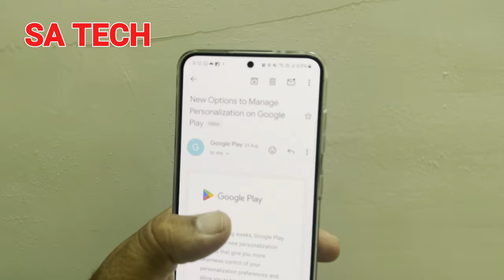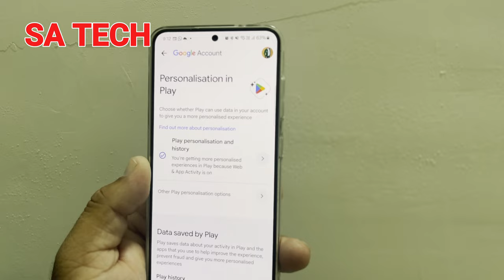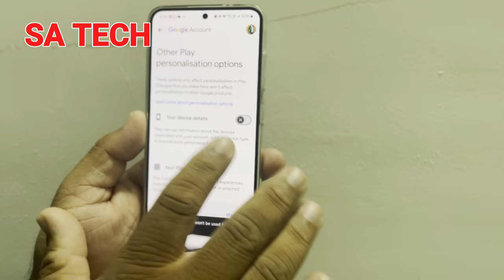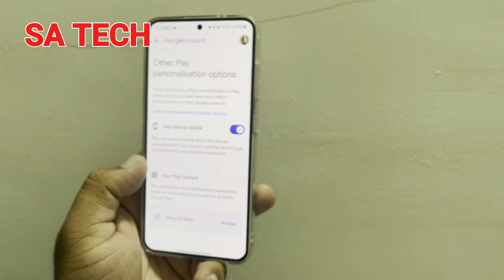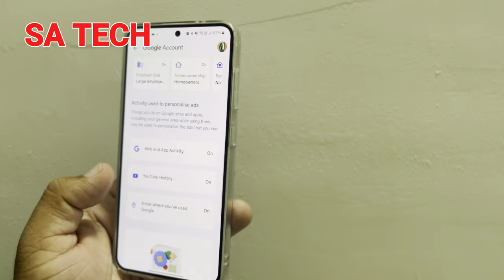Google Play Store's New Personalization Features